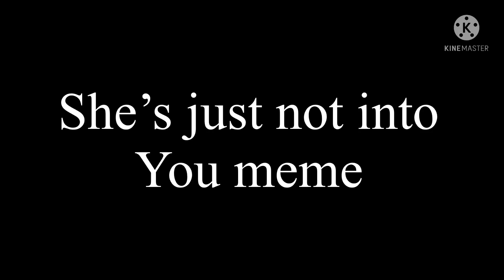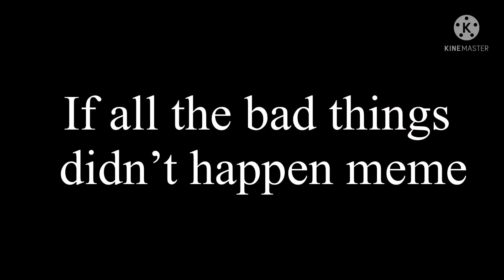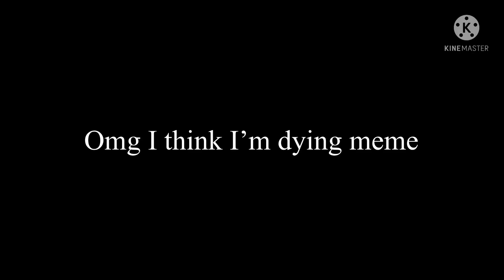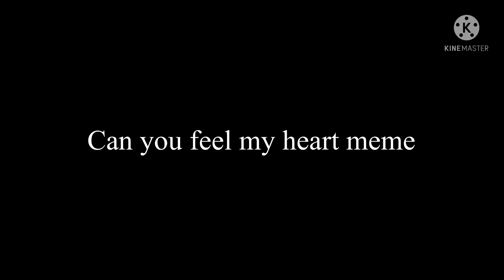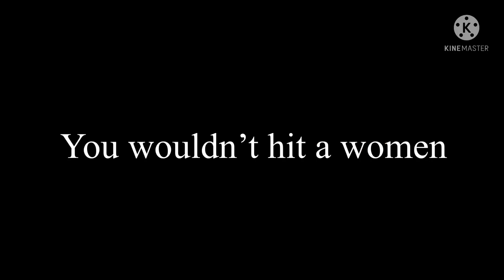Doing all of the trends I can remember//F for my storage//part 1?